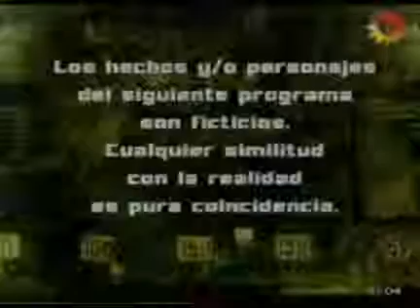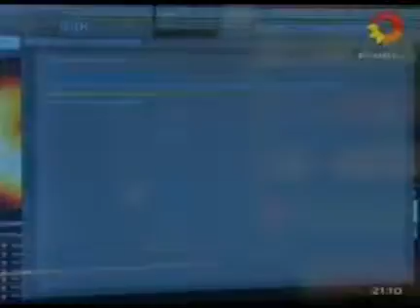LOS UNICOS 097